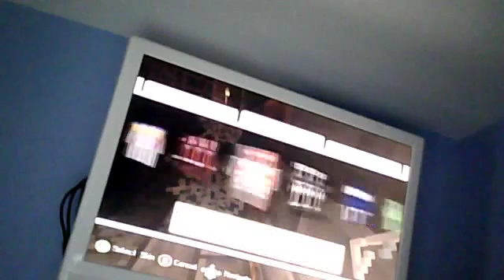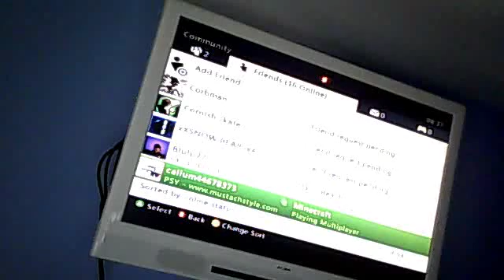connor and callum in a stronghold